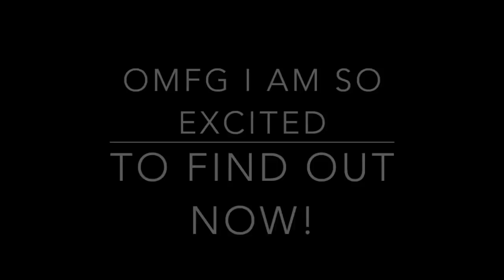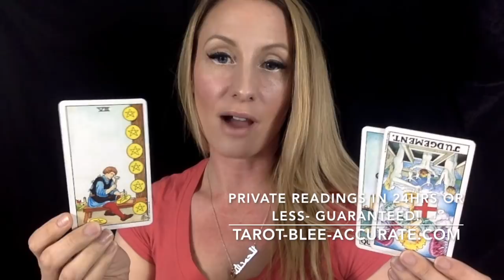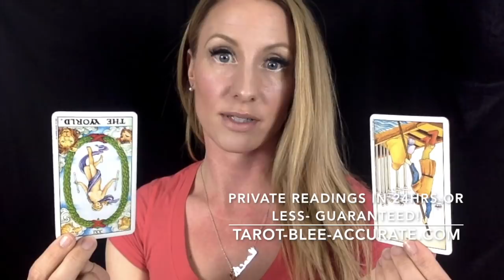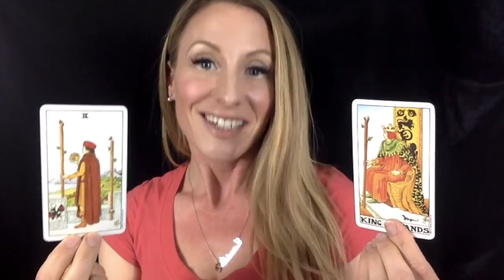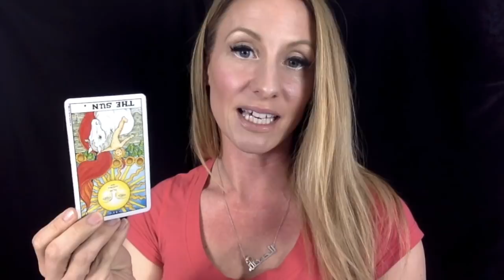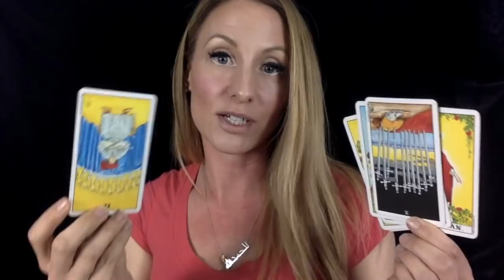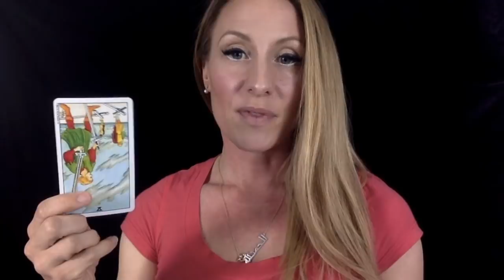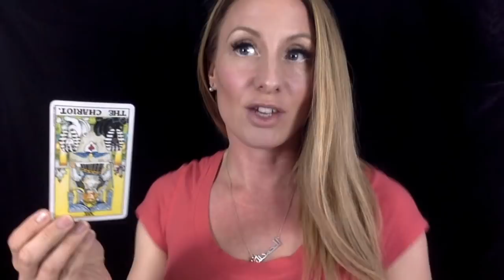Cancer Love Tarot Reading May 2018- Singles & Couples!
Couples starts about 9 mins into the reading